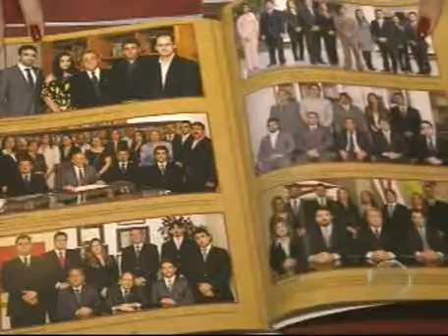Lançamento do livro "Advogados do Piauí" reúne personalidades; confira